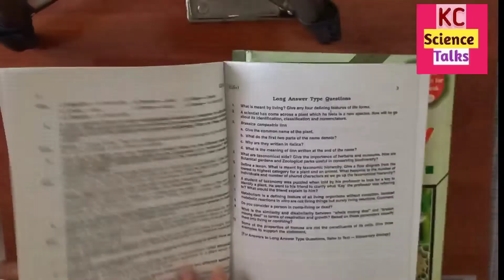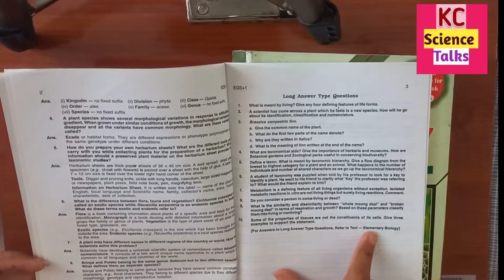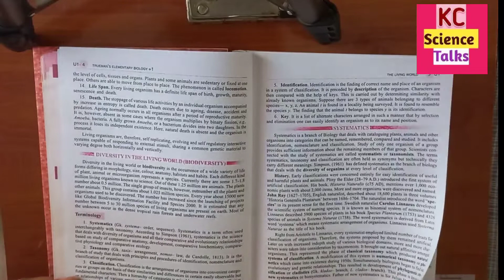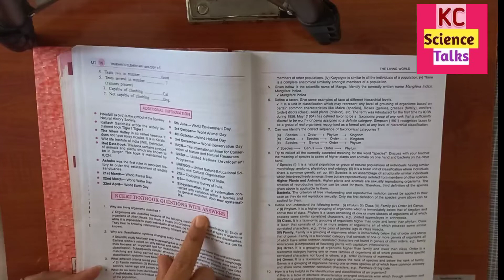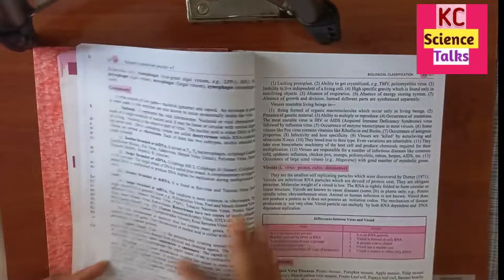Review of Trueman's Biology Book for Class XI by Dr. Komal Saksena( In Hindi)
Hi friends, In this video I have reviewed Trueman's Biology book for Class XI.